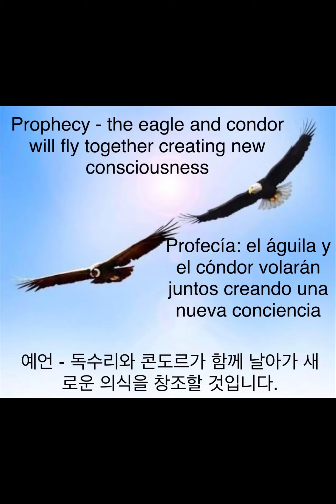13 Eagle - enCOURAGEment to rise above a showdown - divine will, divine time, divine guidance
13 EAGLE and I desire to enCOURAGE the rising above the surface levels of our experiences today especially, myself included.

It’s the final day of the NIGHT trecena. This is our dream time and meditation space where we connect with the will of Mother Earth and bring it forth in our lives.

We have to rise above the whole Satanic regime we have had to endure to survive, remember and heal from in order to reclaim our souls and assist in midwifing ourselves and our planet through this period of time.

So many of us have reclaimed our souls by connecting, living and holding our ground. The separated powers have been seeking violently and savagely (as that’s the way of dividing , reducing, diminishing and separating), to reap the harvest of human souls.

So, we need to rise above it all, and see the grand perspective of this showdown. Yes, it’s a show, one that poisons, depletes food sources, pollutes our environments, ravishes the vulnerable, chews them up and spits out the remains, if and when they can.

But we are not victims unless we yield. In divine connection with Mother Earth and Father Sky, like intermediaries joined by the two, it’s possible to rise above it, no matter what our circumstances, and I know the brunt of them.

As we rise up, know we are rising with others, even though we may not be flying directly alongside.

The traumatic eras of separation will leave us completely as we find the divine guidance to fly free of them, so keep up the great work, sheltering and finding places of refuge as they are needed.

Yes, this is true faith in action, knowing with certainty that in the divine will of Mother Earth and the divine time of Father Sky, we will breakthrough.

We will find restoration, the vulnerable will no longer be marginalised. Peoples basic needs plus will be met with ease, because WE have remained true to the divine plan, and so it is.

The images are of the Golden Eagle, my personal favourite. In Aotearoa, our eagle is extinct.

We will find balance too, when the eagle (symbolising the masculine of the north) and the condor, (symbolising the feminine of the south) fly together on equal wings, as prophesied.

DAYWAVE and NEW MOON in 10 Storm - the planetary midwifery energy.

Trecena - NIGHT - plumbing the depths of our consciousness and birthing our solutions.

9 day phase - 6 STAR - a frequency uptick. Shine your star seeded brightness, your authentic you.

This is the 128th ninth wave TIMEWAVE (of 36 solar days) since the era of unity consciousness began.

These messages are gleaned mostly from meditation with Papatūāku, Mother Earth and rely on ancient remembrance accessed from her knowledge and coded within my DNA.  We may all access such remembrance.

Thank you so much to everyone joining me on this sacred task of birthing unity.

In lak’ech, I am another you